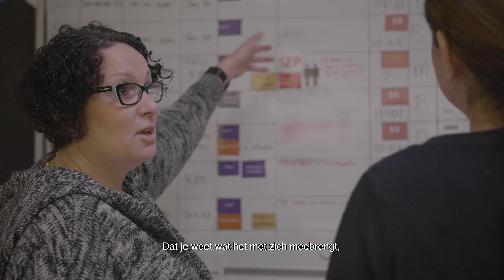Werken bij Fivoor | Management functies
Wil je als locatie- of afdelingsmanager de zorg naar een hoger niveau brengen? Bij Fivoor krijg je deze kans. Als manager geef je leiding aan het team dat zorg levert aan onze cliënten, klinisch of ambulant, in het uitdagende vakgebied van de forensische en intensieve psychiatrie. Dankzij jouw expertise en vaardigheden zijn medewerkers in staat om het gezamenlijke streven waar te maken: perspectief voor mens en maatschappij.